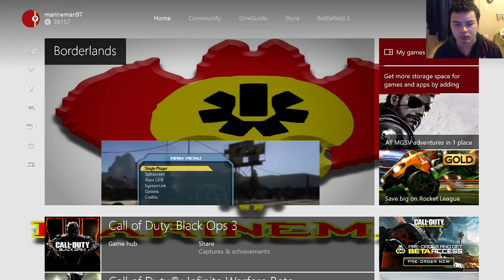BACK TO BASICS - Borderlands w/ The Ed Boys Ep.6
remember too leave a like because.. why not